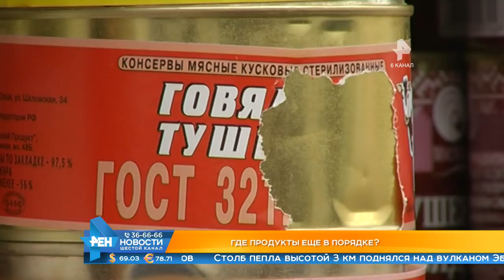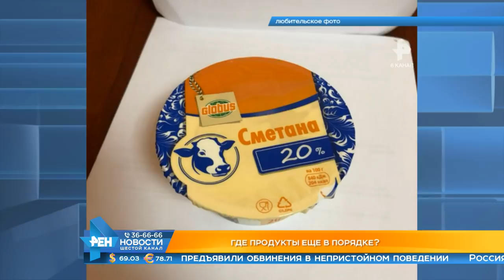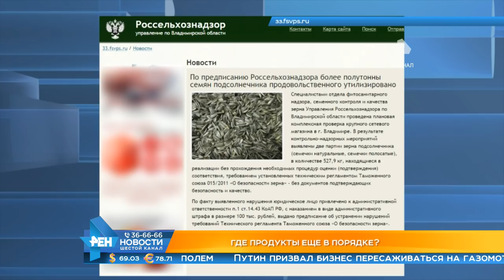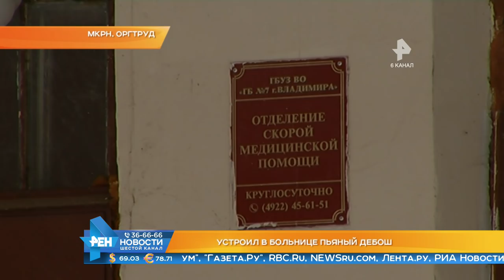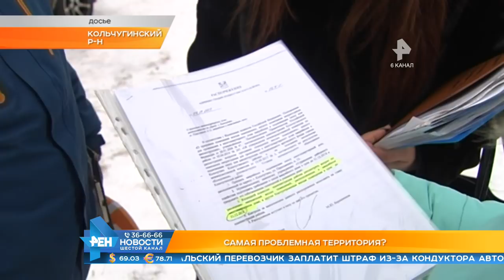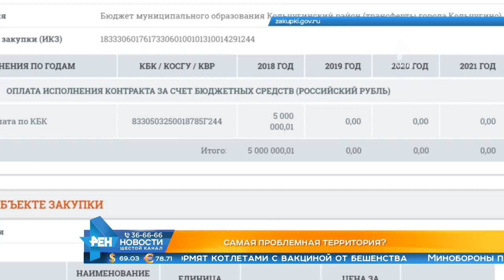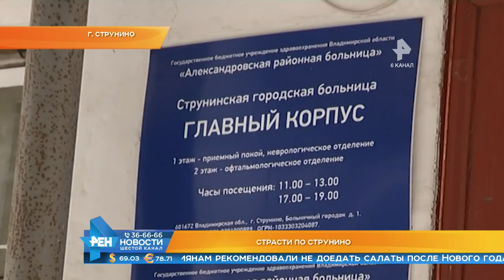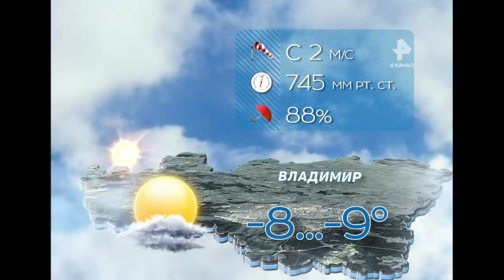Выпуск новостей Эфир 26 декабря 2018